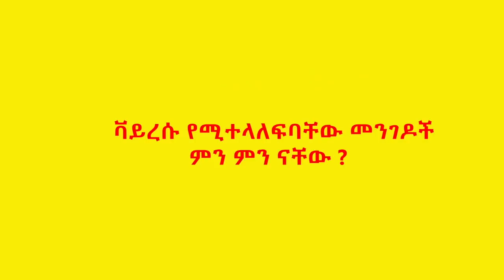ሰበር ዜና - በአዳማ የትራንስፖርት አገልግሎት ሙሉ በሙሉ ተቋረጠ Shimelis Abdisa | Adama | Oromia | Ethiopia | EthioInfo.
ፍቅር በኮሮና ዘመን አስቂኝ ድራማ በትንሳኤ በአስፋዉ እና በሀና ከእሁድን በኢቢኤስ

Betoch - “እንራራቅ” Comedy Ethiopian Series Drama Episode 297
Senselet Drama S06 EP 130 Part 1 ሰንሰለት ምዕራፍ 6 ክፍል 130 - Part 1